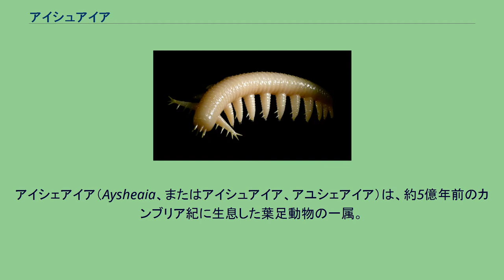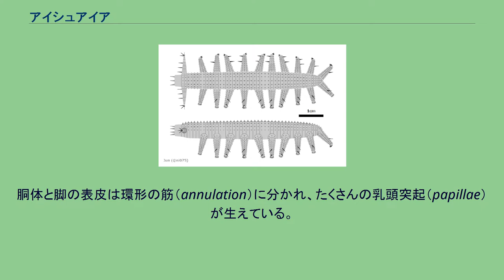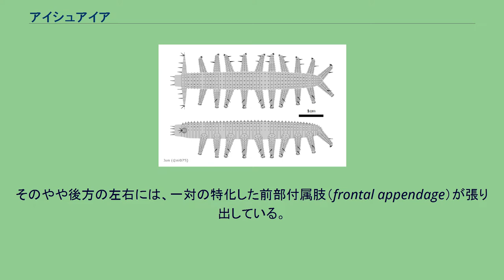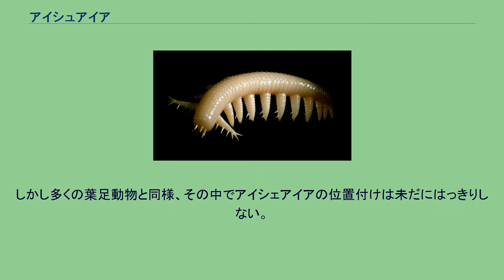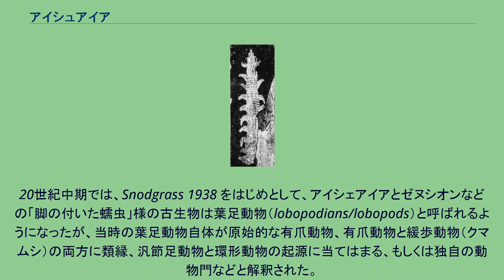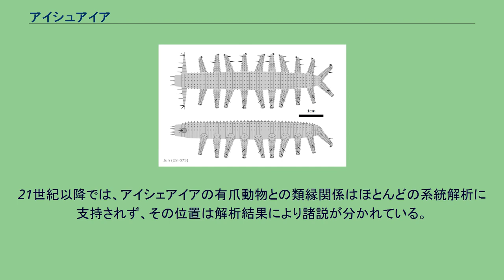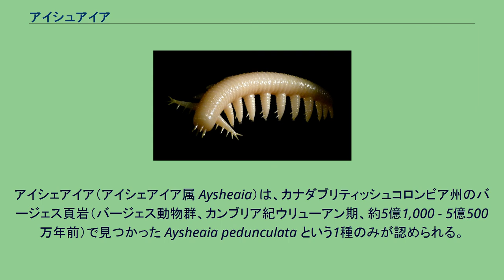アイシュアイア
アイシェアイア（Aysheaia、またはアイシュアイア、アユシェアイア）は、約5億年前のカンブリア紀に生息した葉足動物の一属。
丈夫な脚にたくさんの爪をもつ、カナダのバージェス動物群で見つかった Aysheaia pedunculata という1種のみによって知られる。
ハルキゲニアと共に、最初に記載された葉足動物として有名な古生物の一つである。
学名「Aysheaia」は、発見地付近の山頂エイヨシャ・ピーク（Ayesha peak、旧称 Aysha peak）に由来するが、元の意味は不明。
模式種（タイプ種）の種小名「pedunculata」は、ラテン語で「脚」を意味する「pedunculus」による。
アイシェアイアの化石標本（Walcott 1911 による） アイシェアイアの化石標本（国立自然史博物館所蔵） アイシェアイアの復元模型 体長1cmから6cm（横幅0.5cm）、丈夫な脚が付いた蠕虫様の姿の葉足動物である。
胴体と脚の表皮は環形の筋（annulation）に分かれ、たくさんの乳頭突起（papillae）が生えている。
胴体は円筒状で、後半がわずかに細くなる。
頭部と胴部の間に明確した境目はない。
背面に7つほどの乳頭突起が生えた体環は各付属肢対の間に1本、前後隣接した脚のそれぞれの間隔に3本、前部付属肢と第1脚の間に5本をもつ。
胴体の体環と乳頭突起はほぼ同形で、体節と付属肢の位置によって明確に変化することはない。
棘や甲皮に類するほど発達した附属体はないが、乳頭突起の先端は針に似た構造をもつ。
頭部の前端は短い円柱状の吻が突出し、口はその正面に開き、6本ほどの長い乳頭突起（oral papillae）に囲まれる。
そのやや後方の左右には、一対の特化した前部付属肢（frontal appendage）が張り出している。
前部付属肢はやや華奢で、前縁と先端に棘が並んでいる。
胴部の両腹面には10対の丈夫な脚（葉足、lobopod）があり、それぞれ10本の環形の筋に分かれ、先端の内側に7本の短い鉤爪がある。
第1脚以外の脚は全てが外側に突出した棘があり、第2脚・第9-10脚に1本、第3-8脚に2本をもつ。
胴部の尾端は後ろ向きの第10脚で終わり、尾に類する構造はない。
前部付属肢の付け根近くに眼をもつとする見解もあるが、否定的とされる。
アイシェアイアは底生性の捕食者であったと考えられる。
防衛用に発達した棘や甲皮はなく、化石もカイメンの断片と共に発見されることが多いことにより、アイシェアイアはカイメンを捕食した、もしくは単に他の捕食者から身を守るためカイメンに宿っていたと考えられる。
カンブリア紀に生息した多くの脚の付いた蠕虫様の古生物は葉足動物（lobopodians）として知られ、その中でも、アイシェアイアは最初に記載されたものとして代表的な一属である。
葉足動物は汎節足動物であり、全体的に現生汎節足動物の3つの動物門、すなわち有爪動物（カギムシ）、緩歩動物（クマムシ）と節足動物のそれぞれの起源に至る側系統群として広く認められる。
しかし多くの葉足動物と同様、その中でアイシェアイアの位置付けは未だにはっきりしない。
Walcott 1911 によるアイシェアイアの化石標本 アイシェアイアはチャールズ・ウォルコットの記載（Walcott 1911）で命名され、当時は多毛類の環形動物と解釈された。
しかしこの見解は後にすぐ否定され、有爪動物（カギムシ）として特徴的な顎と粘液腺はないものの、環形の筋や葉足などの外見上の類似で複数の文献に有爪動物もしくはその近縁と考えられた。
20世紀中期では、Snodgrass 1938 をはじめとして、アイシェアイアとゼヌシオンなどの「脚の付いた蠕虫」様の古生物は葉足動物（lobopodians/lobopods）と呼ばれるようになったが、当時の葉足動物自体が原始的な有爪動物、有爪動物と緩歩動物（クマムシ）の両方に類縁、汎節足動物と環形動物の起源に当てはまる、もしくは独自の動物門などと解釈された。
1990年代では、様々な葉足動物が次々と発見され、アイシェアイアも含めてその全てが有爪動物に分類された。
しかし節足動物の特徴をもつ葉足動物（gilled lobopodians とシベリオン類）が後に発見され、葉足動物は有爪動物だけでなく、節足動物にも類縁であることが判明した。
これにより、環形の筋や葉足などという、かつて有爪動物的と思われた葉足動物の多くの特徴は、葉足...